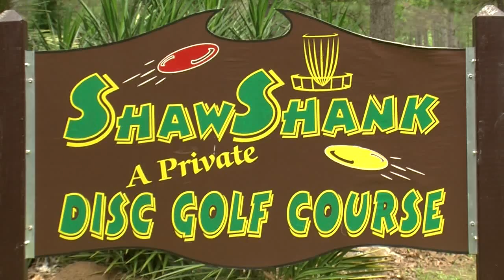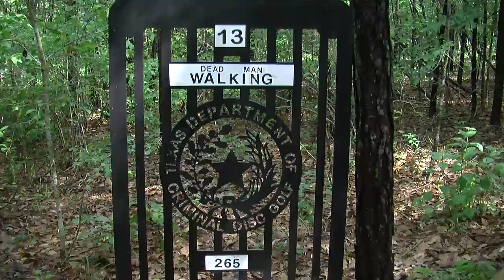Shawshank Disc Golf Course News Package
Alex visits the Shawshank Disc Golf Course in Huntsville, Texas and talks about the course with designer, Steve Dufrane.